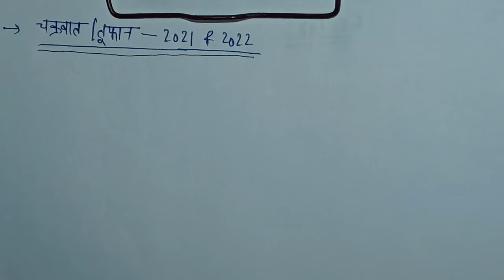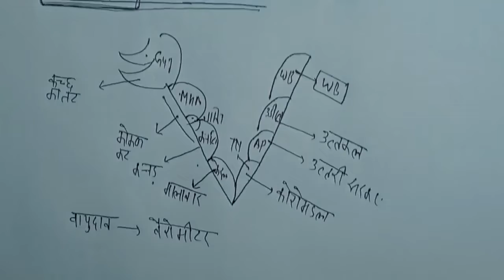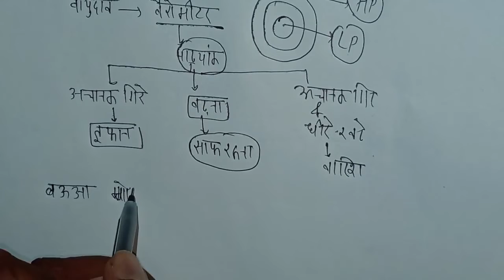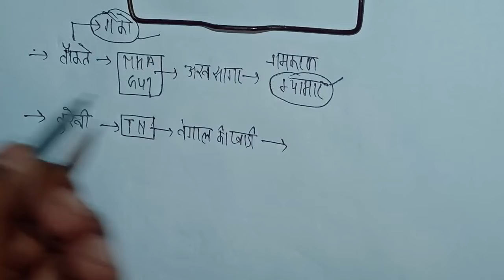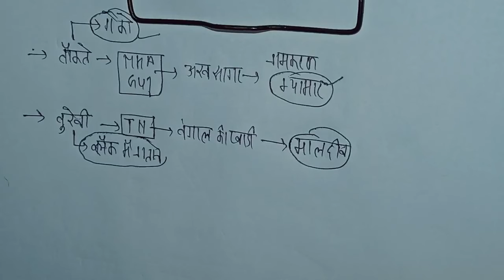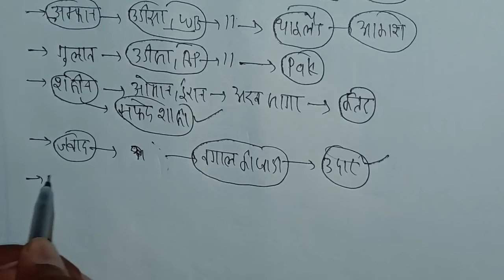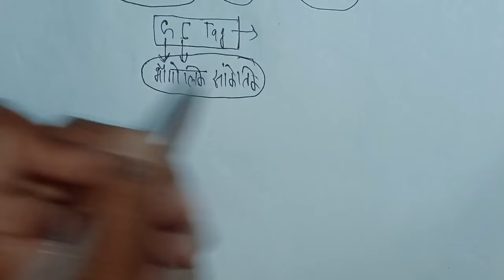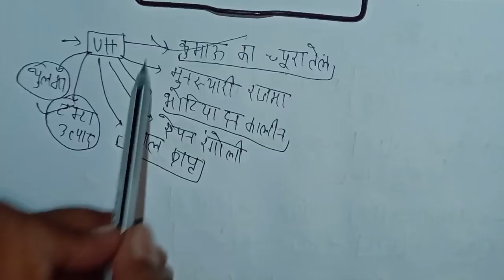प्रमुख चक्रवात/तूफान/Gi Tag|Cyclone 21-22gk|ताउते,यास,गुलाब,शाहीन,चक्रवात 21-22|Current affairs21-22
प्रमुख चक्रवात/तूफान/ GiTag|Cyclone 21-22 gk|ताउते,यास,गुलाब,शाहीन,चक्रवात 21-22|Current affairs21-22

upsssc pet
graph math upsssc pet
graf math upsssc pet
economics for upsssc pet
to the point upsssc pet
bharat ke padosi desh upsssc pet
indian national movement upsssc pet